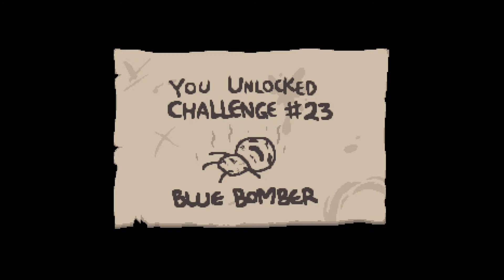Worst BInding of Isaac Player: Unlocking IT LIVES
Not the worst after all?
JK Im a bigger baby then It Lives